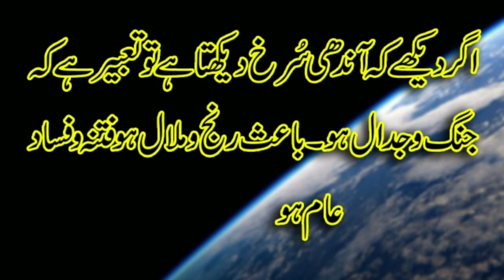khawab mian andi dekhna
ap ko ap k hr khawab ki tabeer hamry channel khawab nama se mali ap channel ko subscrib kry aur hm ap k liy ap k khawabo ki tabeer ap ki khidmat  mian paseesh kery gy agar ap ko koi b khawab ki tabeer maloom krni ho to ap hmari kisi b video k nichay apny khawab k bary mian comment kry inshallah ap ko fori reply milly ga